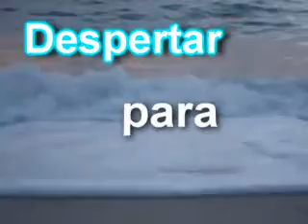DESPERTAR PARA A VIDA#VOCÊ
Você está fazendo o que gosta? Você não está se deixando pra trás? Essa é a reflexão que Mario Bastos faz hoje. Confiram!